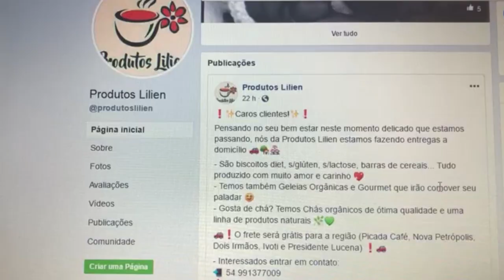O campo não para: produtores encontram alternativas para comercialização durante a quarentena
Programa #